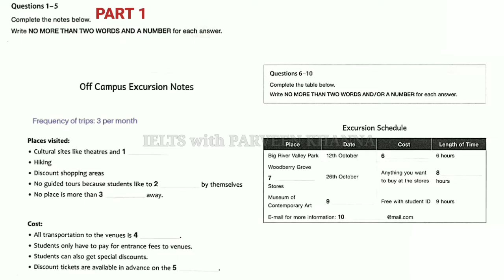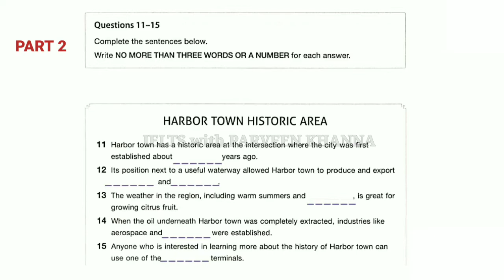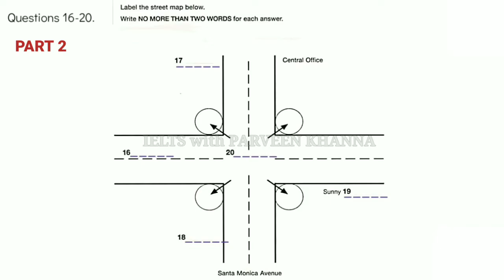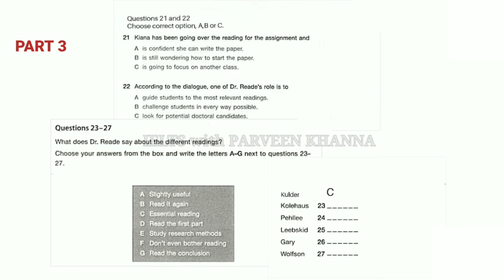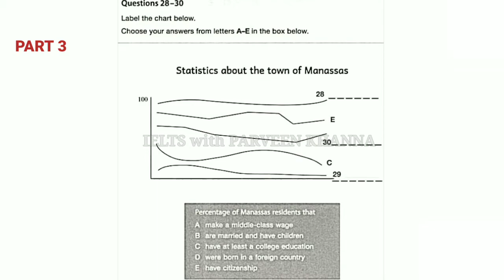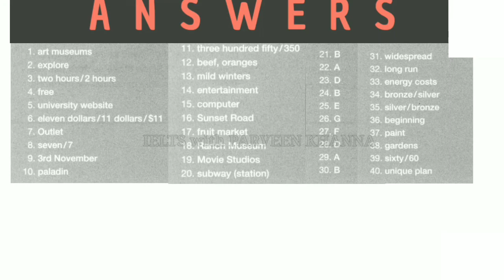Off Campus Excursion Notes Listening Test with answers | LATEST LISTENING TEST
BEST LISTENING TEST WITH ANSWERS